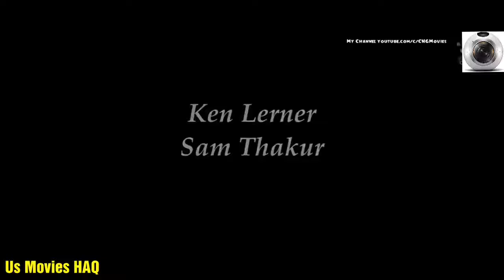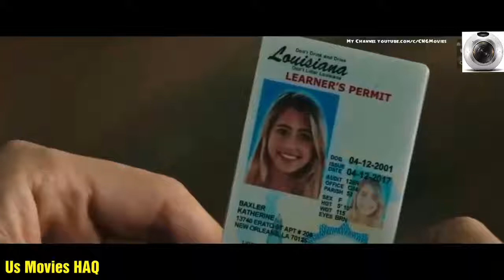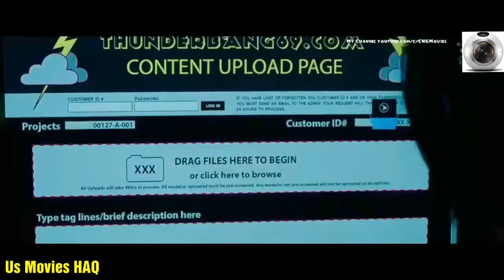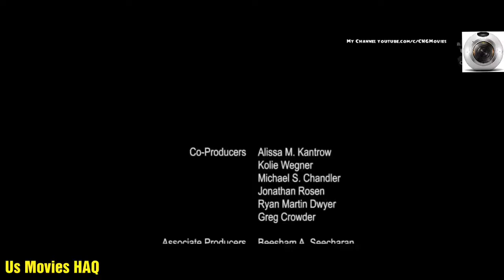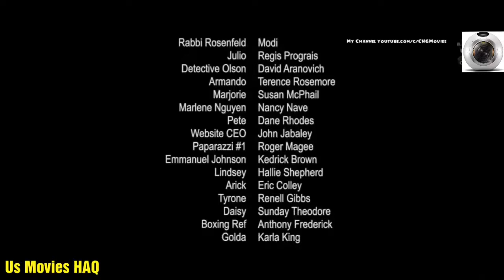3 New Action Movies 2019 Full Movies English Best Hollywood Action Movies YouTube